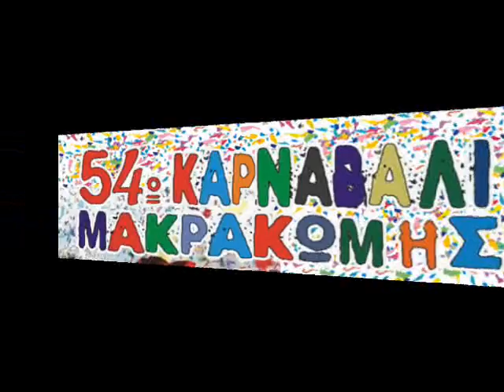54o.karnavali Makrakomis Brazil Party part 1